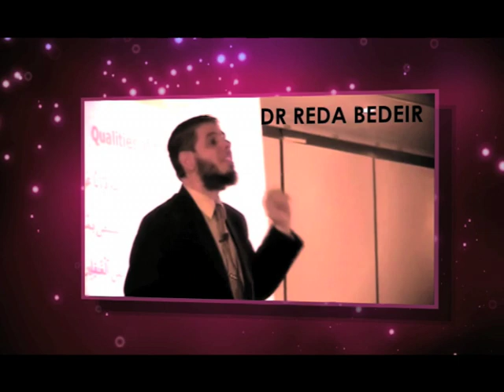Beautiful Patience-Tafseer Surah Yusuf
Shaykh Reda Badier Coming to Birmingham to deliver to UK for the FIRST Time a TWO Weekend Tafseer Surah Yusuf class. First 2 weekends of July 2010